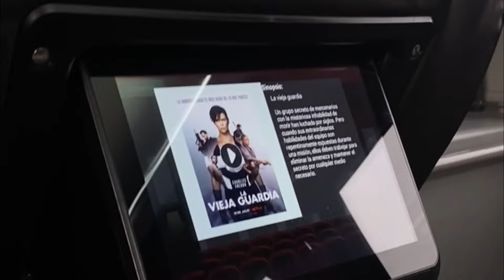4 días en Santiago 🤍🧳✈️ VLOG de viaje